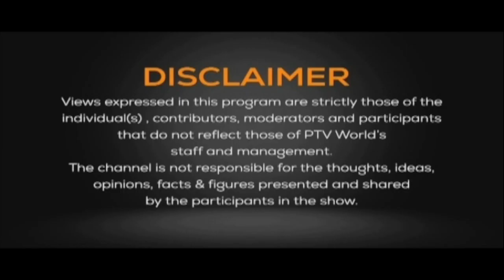PERSPECTIVE 11-06-2022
TOPIC: Federal Budget. Expectations vs realities. Economy in tight spot? Govt's efforts to stabilize the economy.
PRODUCER: SHARUKH SAHI